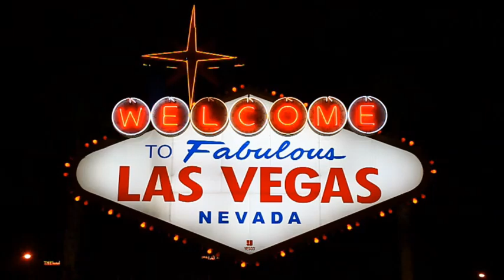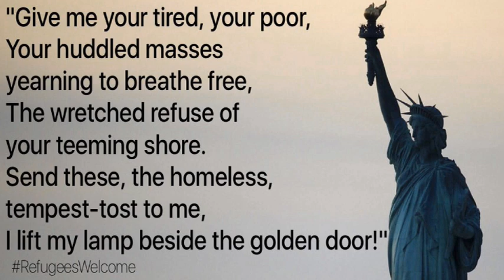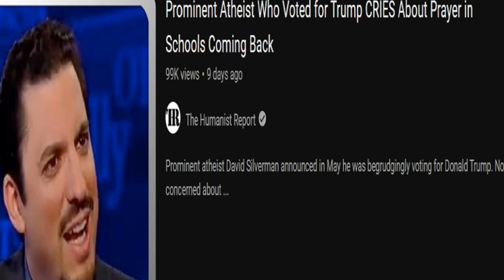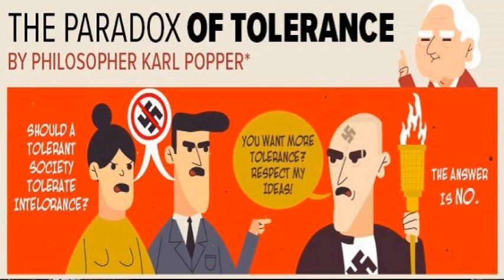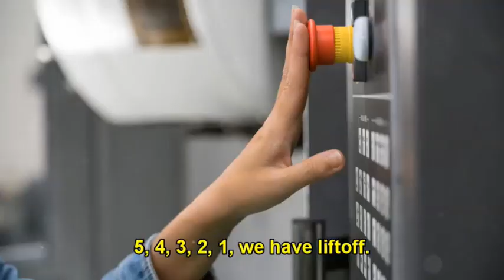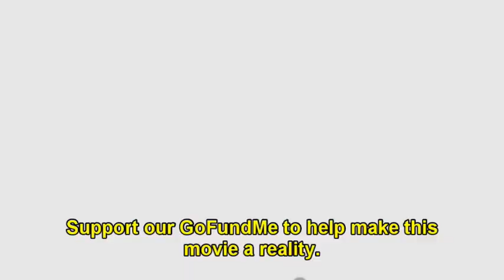An American Backslider in Las Vegas: AM I STILL A FREE SPEECH ABSOLUTIST?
Welcome to the first installment of 'An American Backslider in Las Vegas'. I once considered myself a free speech absolutists and thought the ACLU defending the Nazi’s right to speak in Skokie Illinois was a good thing.  If they can have free speech, so can I.  However, after Charlottesville and the marching and terror in Ohio, I have found myself reflecting on what is called the Paradox of Tolerance which looks at tolerance as a social contract.  If we tolerate the intolerant, we actually give them more strength.  To put it bluntly, if you have five tolerant men, or women, and one is intolerant, the intolerant will ultimately destroy the four tolerant.

My ultimate goal is to get to the Philippines.  And when I do, this series will change to 'An American Backslider in the Philippines'.  There is a move I would like to shoot in the Philippines, and you can see t he concept trailer after this episode.  If you would like to help make this movie a reality, visit:

Here is a link to the video I referenced regarding David Silverman endorsing Trump: